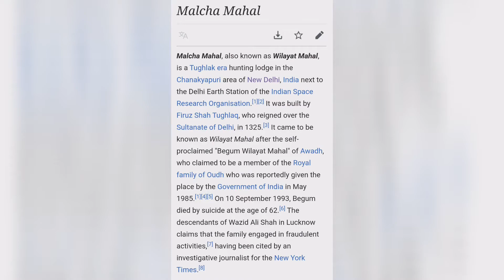VLOG#24 delhi hounted place 😱 Malcha Mahal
malcha Mahal , also know as Wilayat Mahal
is a Tughlaq era Shikargah in the Chanakyapuri area New Delhi

please guys 1 k kara do jldi se 🎉🎉

follow in Instagram - amanking2006